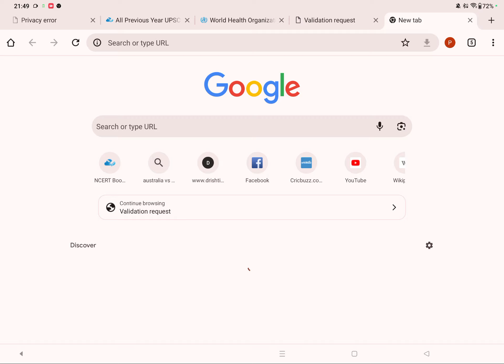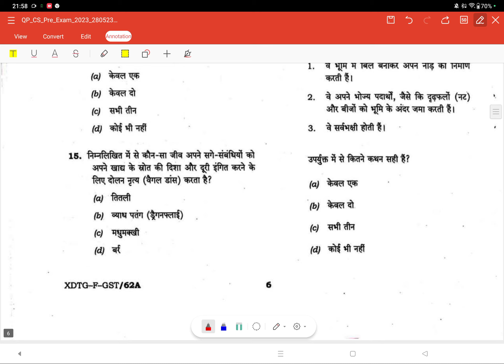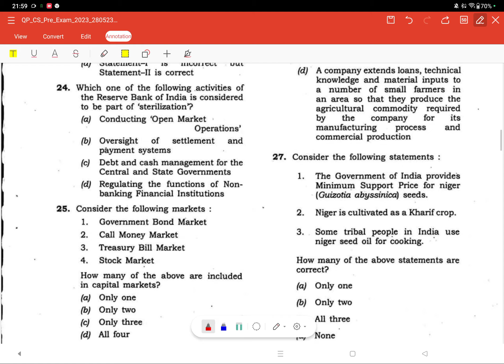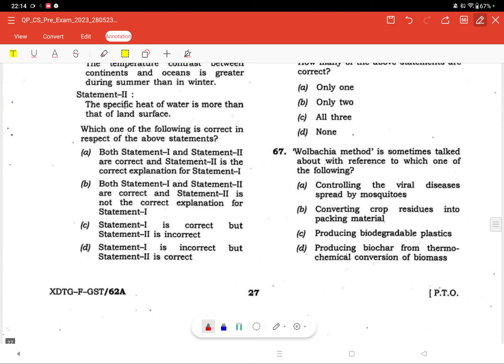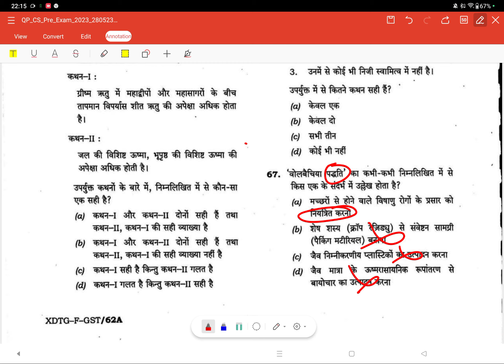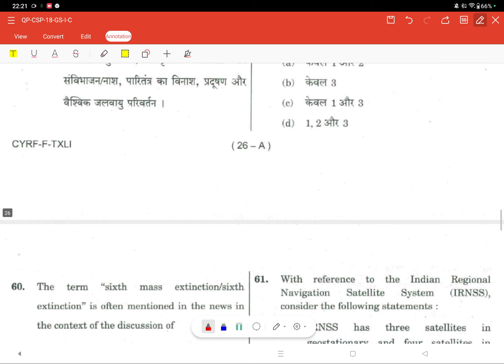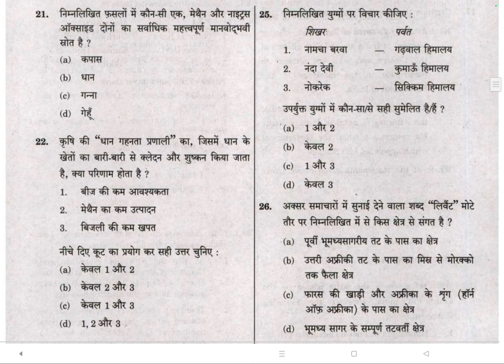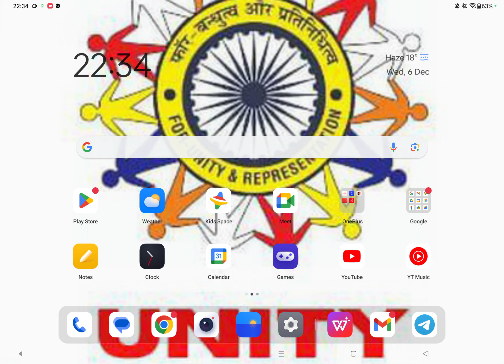economy for upsc CSE and state pcs exam by pheli Ram sir class 10